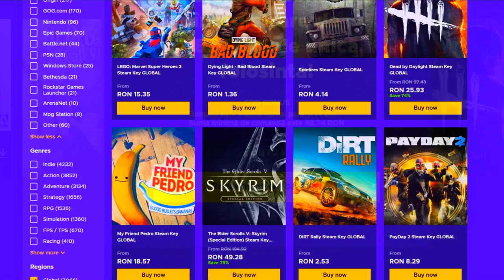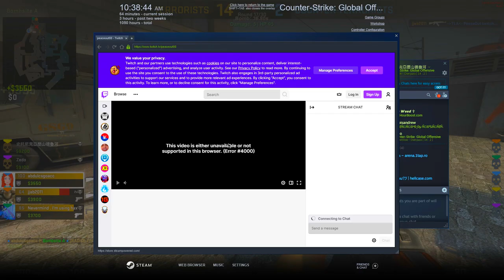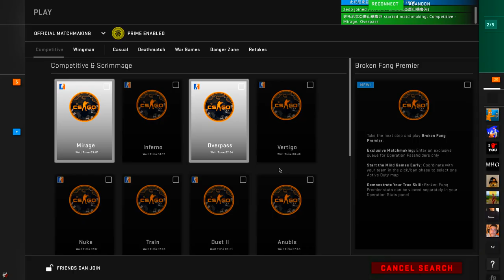CS:GO Prime Hacking cu Provocari w/Zedo - AVEM VOIE DOAR AWP !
Instagram ilie : ilie_trofin
Instagram raul2k : raul2ka

€20 ENEBA gift cards for 50 lucky winners!

Specs :

- Cpu : i7 8700k 5.2 ghz
- Gpu : MSI GeForce GTX 1070 Ti Armor @2100mhz
- Mobo : MSI Z370 TOMAHAWK
- Ram : Crucial 24 GB DDR4 3466 MHz cl18